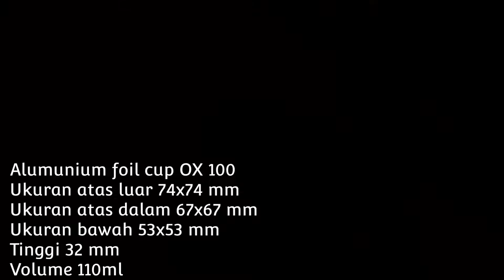MACARONI SCHOTEL GURIH DAN PEDAS panggang , tidak pakai oven !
Macaroni schotel

kali ini saya buat macaroni schotel gurih dan pedas.
bahan :
- 400ml air
- 96gr macaroni
- 250ml susu cair
- 80gr keju quick melt
- 10gr tepung maizena
- keju parut cheddar secukupnya
- keju quick melt parut secukupnya
- saus pedas sesuai selera
- ½ sdm gula pasir
- ½ sdm cabai bubuk
- ½ sdm garam
- ¾ merica bubuk
- 1 butir telur ayam, kocok
- Daun seledri kering secukupnya ( hasil olahan sendiri)

note
- 10gr tepung maizena di larutkan dengan 50ml susu cair

nah untuk cara membuatnya silahkan tonton videonya
Terimakasih